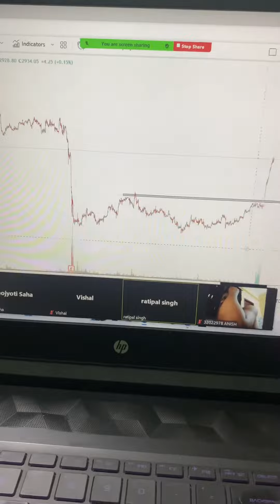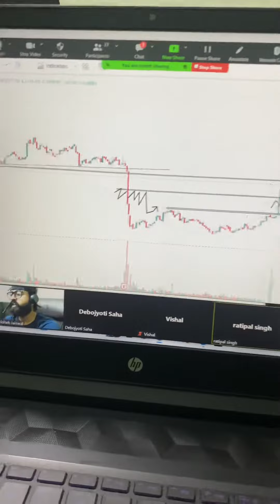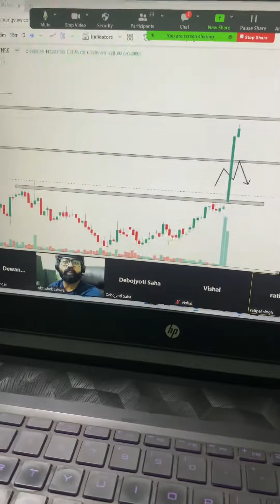12 April 2023